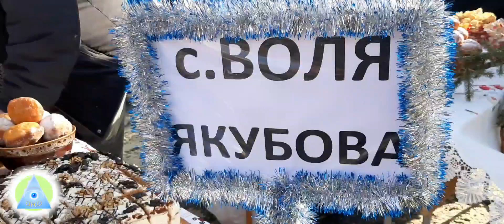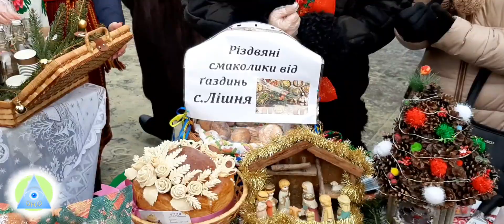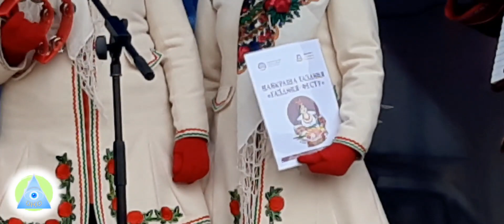Перший фестиваль "Газдиня Фест" в місті Дрогобичі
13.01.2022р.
Подія від самого початку і до кінця.

   Кращі газдині міста Дрогобича та територіальної громади презентували різдвяну випічку –
пампухи, штруцлі, пряники, пляцки та іншу домашню випічку.

 Стартував фестиваль із коляди. Заслужений Прикарпатський ансамбиль пісні та танцю України "Верховина" відкрив свято.
Артисти, спільно із присутніми, колядували та щедрували.

Так, як дійство припало на 13 січня – Щедрий вечір (Маланки) ,  то не обійшлося і без Кози, Василя та Маланки, які своїм виступом потішили присутніх.
Виступив і Муніципальний камерний хор «Легенда», а також творчі колективи сіл територіальної громади та Стебницького Народного дому.

Окрім презентації випічки, на фестивалі було чимало різдвяних розваг, веселощів та конкурсів від ведучих.
Родзинкою свята став виступ
вокальної формації "Піккардійська Терція"

 Заслужений Прикарпатський ансамбль пісні та танцю України "Верховина"

 Художній керівник та головний диригент - Світлана Майданик .

 Диригент - Світлана Урбан .

 Балетмейстер - Василь Кулаківський .

 Керівник оркестру - Богдан Качмарик .

Вокальна формація "Піккардійська Терція"
Склад :
Богач Богдан Михайлович — бас.

Капраль Андрій Миронович — тенор, сопрано

Нудик Ярослав Володимирович — тенор

Турянин Роман Федорович — високий голос, тенор.

Шавала Андрій Михайлович — баритон.

Якимець Володимир Ярославович — художній керівник, тенор.

Климовський Роман Богданович — менеджер

New York , USA ,  Paris , London , Warszawa , Berlin